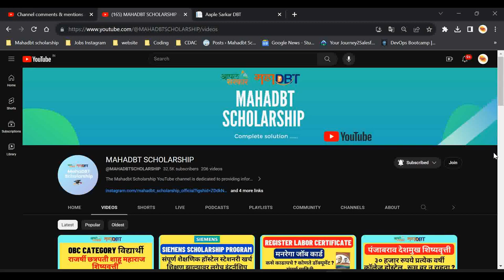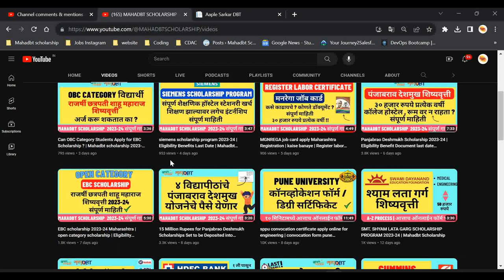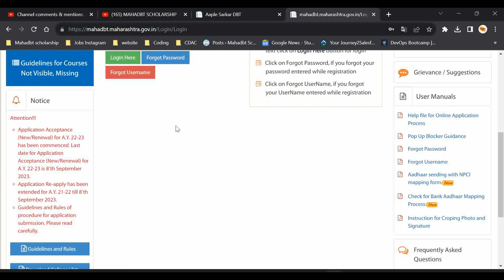Mahadbt Scholarship September Update: Last Date and Panjabrao Deshmukh Scholarship Deposits in bank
mahadbt scholarship 2023-24 last date In this video, we bring you the most crucial update regarding the Mahadbt Scholarship for the month of September. We'll discuss the impending last date for scholarship applications and the eagerly awaited disbursement of funds into students' bank accounts, specifically focusing on the Panjabrao Deshmukh Scholarship. Stay informed and make sure you don't miss out on this vital scholarship update that could significantly impact your educational journey. Watch now for all the details!

महाडीबीटी स्कॉलरशीप चे अपडेट आता WhatsApp वर लवकरात लवकर चॅनेल Follow करा !!!

Hello, dear viewers! We want to ensure complete transparency and protect the privacy of all individuals. In this video, any personal information provided, such as names, addresses, or other details, are entirely fictitious and have been created for illustrative purposes only.

Rest assured, none of the information shared in this video belongs to or represents any real individual. Our commitment to safeguarding personal data and respecting privacy is of the utmost importance.

Thank you for understanding that our intent is solely educational and informative. Your trust and engagement mean the world to us!

Greetings, viewers of the Mahadbt Scholarship YouTube channel!

The content featured on this channel, including but not limited to videos, images, graphics, and audio, is intended for educational and informational purposes. The content presented is transformative in nature and adds value by providing insights, commentary, and analysis regarding Mahadbt scholarships and related subjects.

We do not claim ownership over any copyrighted material used in our videos. We are committed to addressing any concerns promptly and finding a resolution that aligns with copyright guidelines.